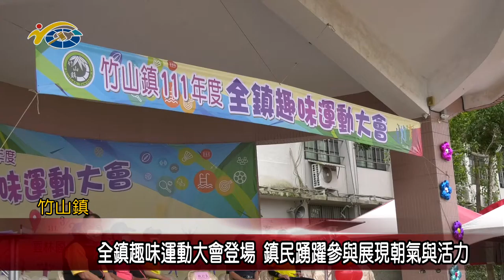20220328 民議新聞 全鎮趣味運動大會登場 鎮民踴躍參與展現朝氣與活力(縣議員 游顥、蔡孟娥、吳瑞芳)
竹山鎮全鎮趣味運動大會，日前於雲林國小熱鬧登場，28里28支隊伍，共約800人報名參與，這場睽違近10年的鎮運，展現出竹山鎮的朝氣與活力。議長何勝豐表示透過此次鎮運活動，除了讓鎮民一起同樂外，更能提升地方運動風氣，使鎮民透過運動維護身心健康。